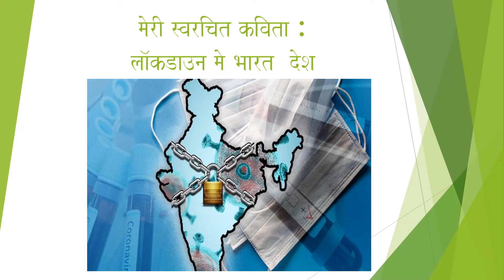Swarachit Kavita by Nirav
This is a poem written by myself be sure to read the message at the end also be sure to like it